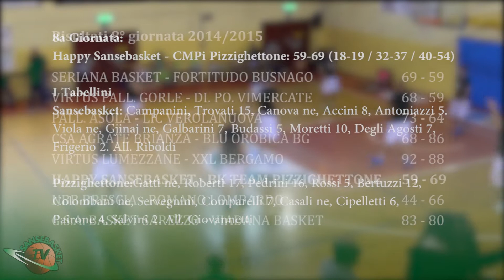TGSanse 15/11/2014 - 8° Giornata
TG Sanse relativo all'incontro tra la Happy Sansebasket e la CMPi Pizzighettone